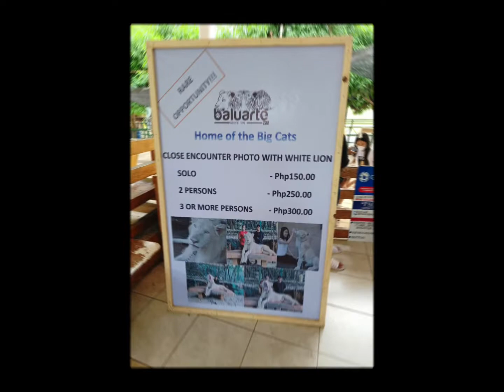May malaking Ahas halos kasing laki ng hita ko